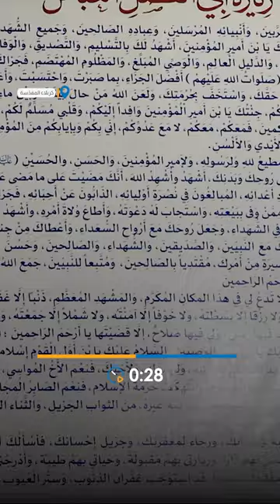العتبة العبّاسية تفتتح سرداب صحن أمّ البنين (عليها السلام) أمام الزائرات